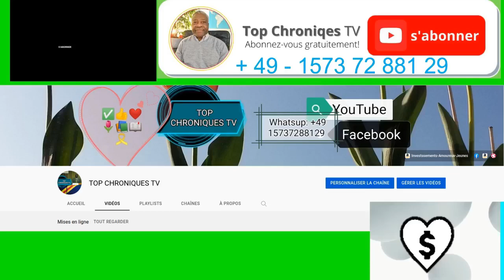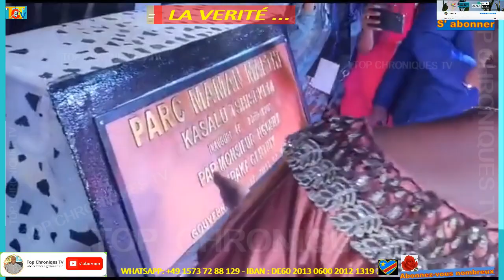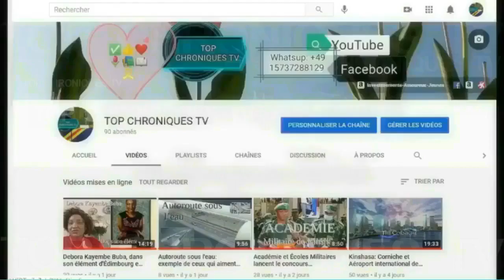KINSHASA "BOPETO " OU LA "BELLE"? ... REGARDEZ CETTE VIDÉO - "ESSENGO TO KOKAMWA"? MIEUX VAUT CECI .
"BOPETO " OU LA "BELLE" ?